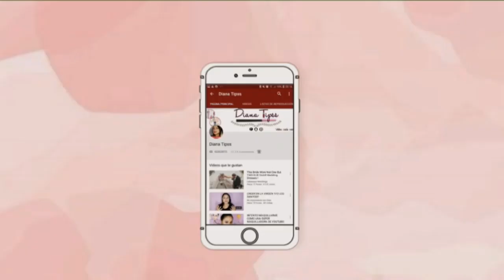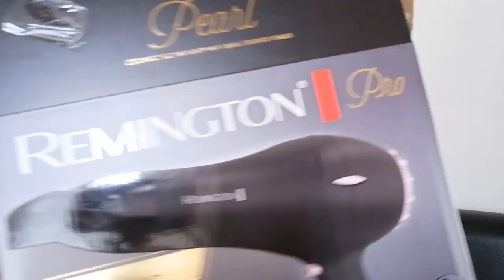SÚPER HAUL: REMINGTON, BLUSH BAR, EL SERUM MÁS VENDIDO DE AMAZON...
Recuerden que también realizo asesorías personalizadas en cuidado facial, automaquillaje e imagen personal.

DianaTipss

BEAUTY BIGBANG: TIPSS10  10%
lUXX CURVES: XOTIPSS  10%
ROSEGAL: ROSEGAL17 10%
CUPSHE: YTDiana 10%
EDITOR DE VIDEOS MOVAVI: MOVPLUS 20%